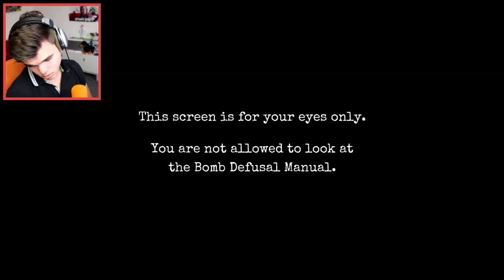DEFUSING WITH KWEBBELKOP & JELLY! (Keep Talking and Nobody Explodes)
► KIDNAPPED BOMB DEFUSAL! Keep Talking and Nobody Explodes

(He d̲o̲e̲s̲n̲'̲t̲ work for free!)
• Can I play with you? Only when we do streams

• Credits
Intro: